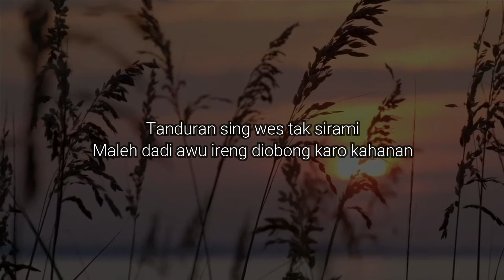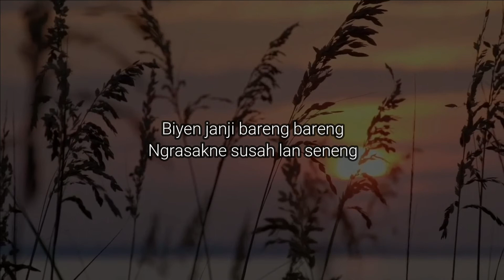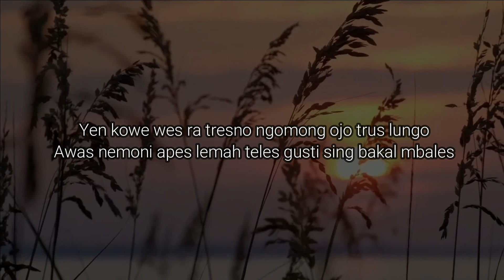LEMAH TELES - VICKY PRASETYO ( HAPPY ASMARA VERSION / FEMALE VERSION ) Karaoke Akustik + Lirik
LEMAH TELES - VICKY PRASETYO ( HAPPY ASMARA VERSION ) Karaoke Akustik + Lirik

Silahkan request di kolom komentar.